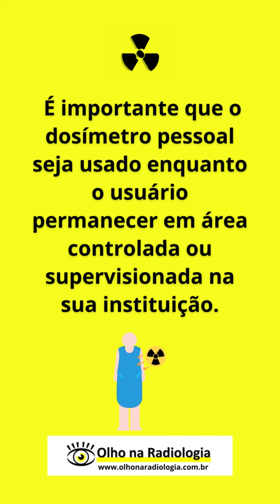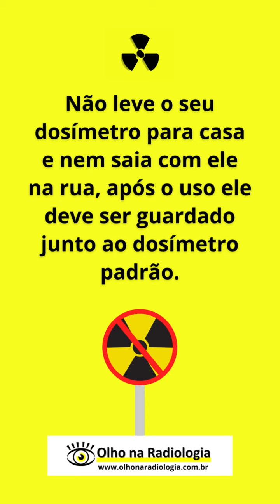COMO UTILIZAR O DOSIMETRO OU MONITOR DE RADIAÇÃO